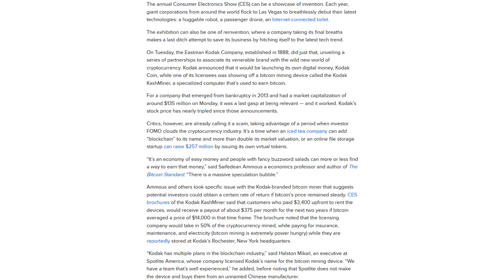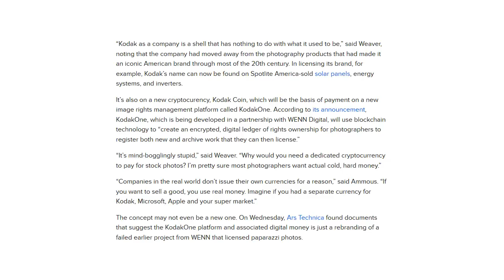This Is Why Experts Are Calling Kodak's New Bitcoin Scheme A Scam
"IN MATH WE TRUST"